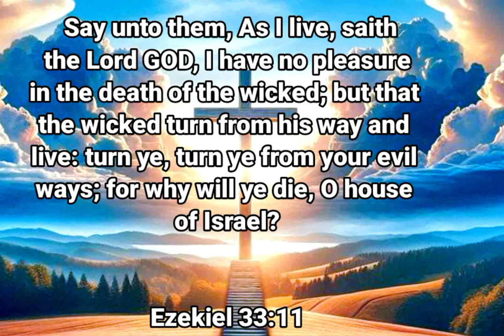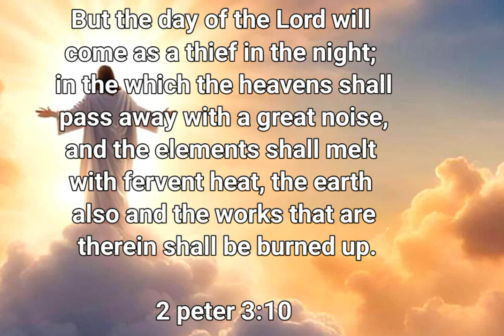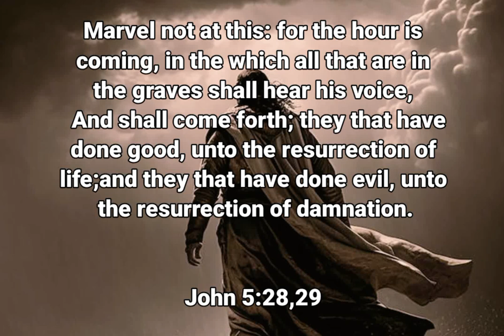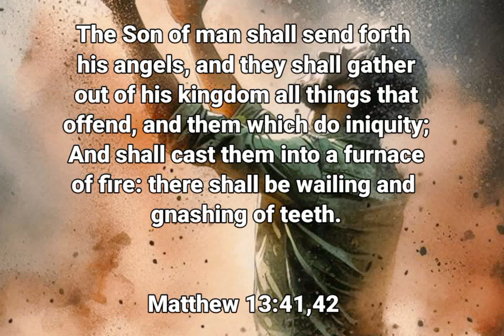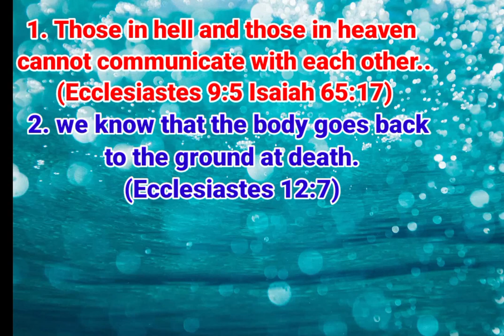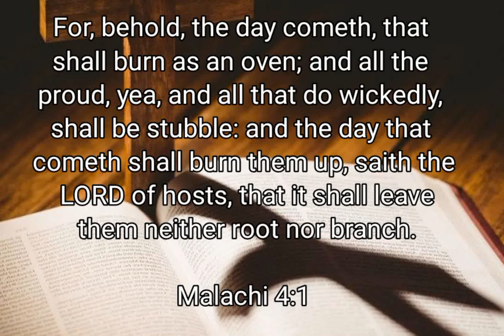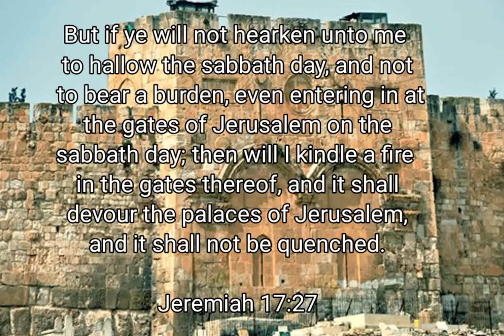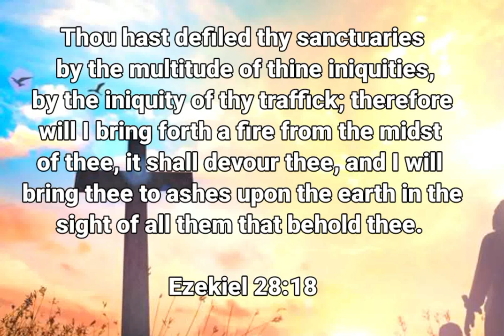what does the bible say about hell? yesu masih ki badshahat hindi urdu |Hizkiel Ameek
prediction in hindi urdu
hell in the bible hindi urdu
5 facts about hell hindi urdu
Jahanum ke bare mein 5 facts
Narak ke bare mein 5 tathy
End time bible prophecy hindi urdu
Narak kesa hai kahan per hai
Where is hell located ? Urdu hindi
Is the devil incharge of hell hindi
Will the wicked burn in hell forever?
Is hell burning right now?
What does God think about hell?
 Is the devil in charge of hell?
Jahanum mein insaan kisrah honge?
Heaven and hell facts hindi urdu
Facts in hindi about god
Narak kesa hoga
Jahannam ki aag
Kya shetaan jahanum per raaj kerta hai
Hindi short sermon
Masihi short video urdu hindi
Urdu hindi bible study
Bible study urdu hindi
Yeshu masih short video
Kingdom of heaven urdu hindi message
Masih ki badshahat
Masihi video in urdu hindi
Dozakh kesi hogi
Dozakh ka azaab
Kya jahanum mein aag hamesha jalti rahegi
Kya gunagar hamesha jahanum mein jalte raheingay
Kya narak me log hamesha jalein gay
Prediction of Bible hindi urdu
Jahanum ke bare mein 5 jhoot jin ki wajah se log confuse hain
5 lies about hell hindi urdu
Jahannam ke bare mein galat fehmiyaan
10 facts about hell hindi urdu